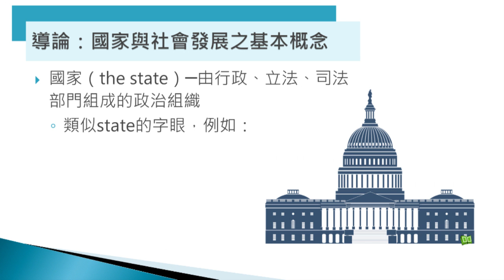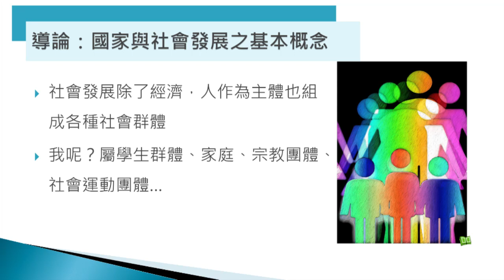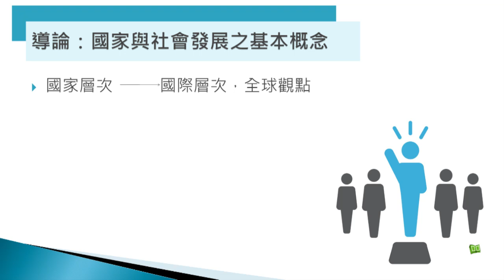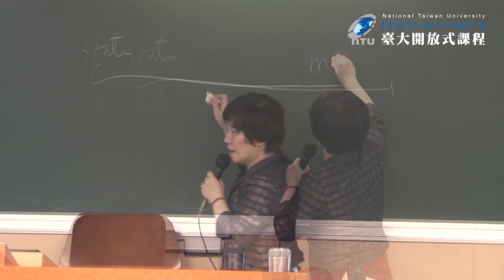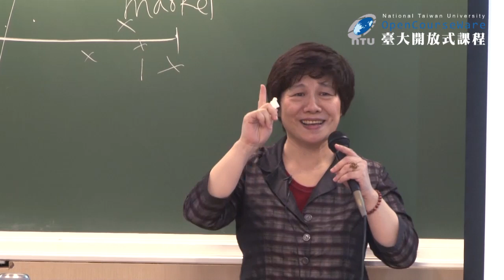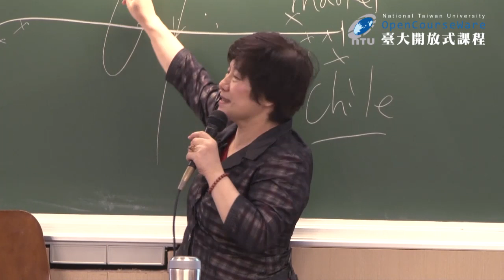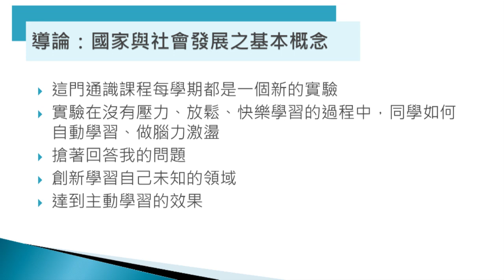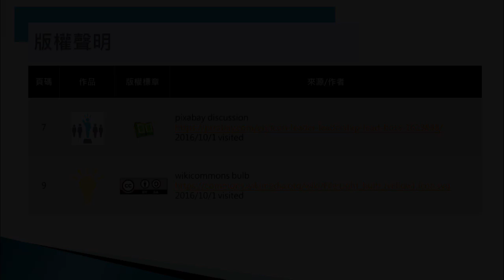國家與社會發展 01. 導論：國家與社會發展之基本概念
課程名稱：國家與社會發展
授課教師：國家發展研究所 李碧涵